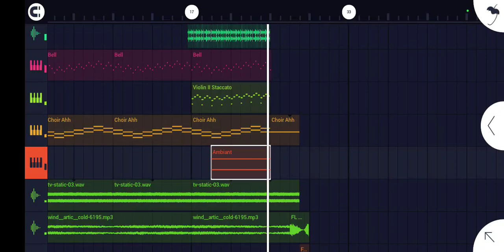Markov instrumental remake preview